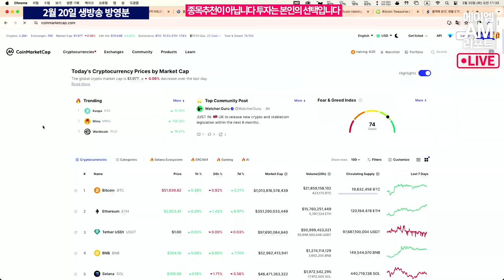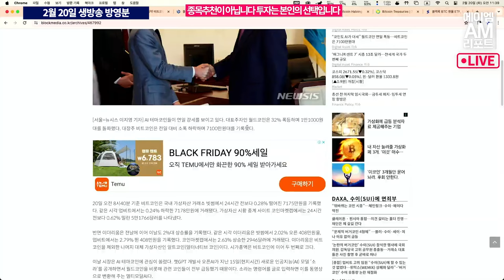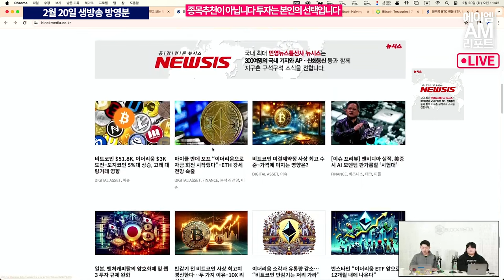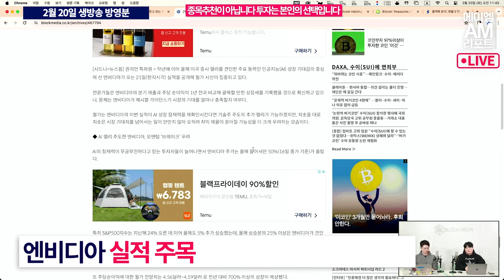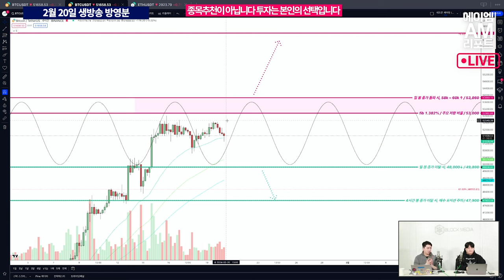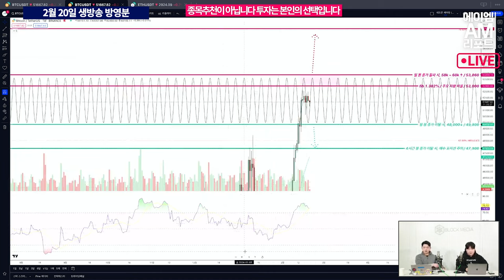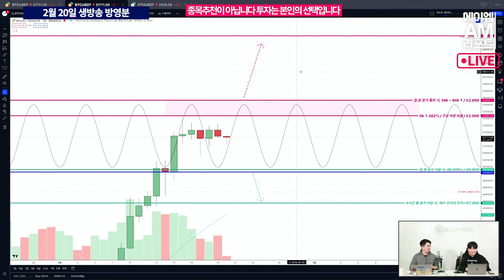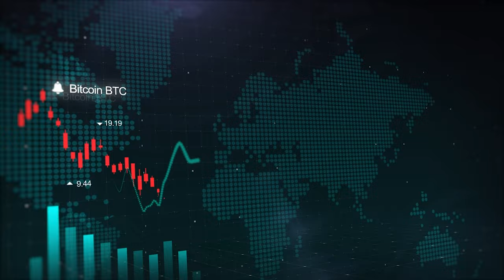비트코인 더 오를까 아니면 반감기 앞둔 조정을 당할까 (에이엠매니지먼트 송승재)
비트코인이 5만 2천선 밑으로 내려와 5만천선 중반대 가격을 형성하고 있습니다.
월요일 미국 증시가 휴장한 가운데, 소폭의 하락인데요.
조정이라기엔 미약한 만큼 그간의 상승에 대한 숨고르기로 판단됩니다.

과연 비트코인은 5만2천을 뛰어넘어 6만 달러까지 진격할 수 있을까요?
어떤 매매 포인트를 잡는 것이 좋은지 영상으로 확인하세요